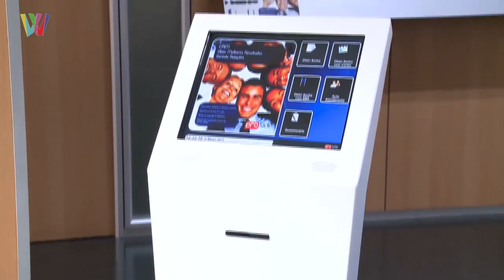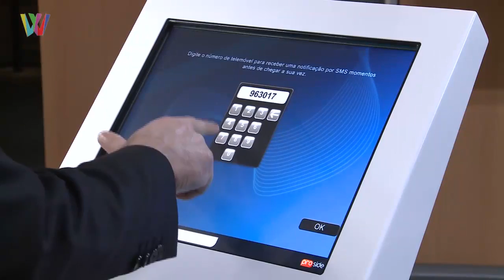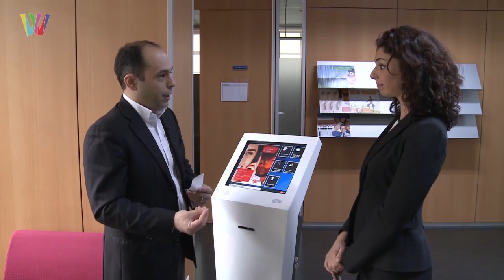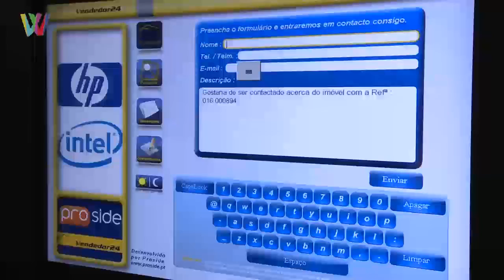Vídeo Institucional Proside